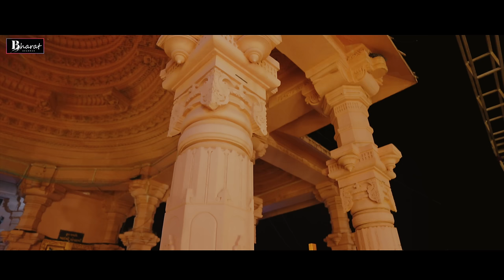મારા માડી સોનલ માં || Pareshdan Gadhvi || Sonal ma new Song 2024 || Mara Madi Sonal Maa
♪ Bharat Bhammar Presents
♪ Title : મારા માડી સોનલ માં
♪ Singer : Pareshdan Gadhvi
♪ Lyrics :  Kavi Kdan
♪ DOP : Dipak Mawana

© All Copyrights Reserved to :  Bharat Bhammar
           👇🎧🎧🎧   Also Listen on   🎧🎧🎧👇
♫ Mara Madi Sonal Maa